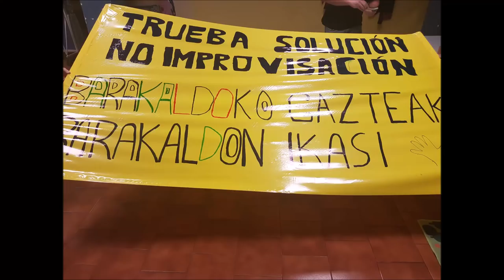TRUEBA SOLUCION NO IMPROVISACION